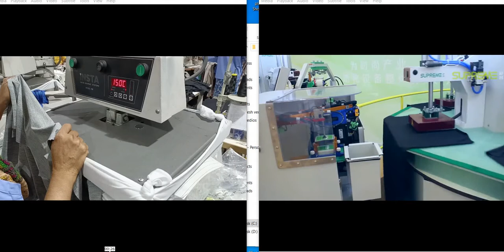Alphine - heat seal + comparison